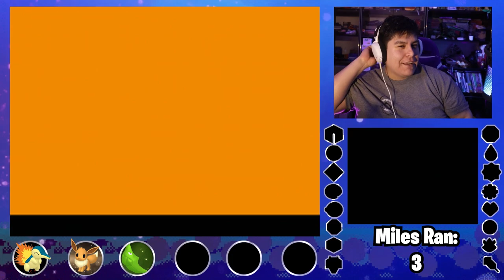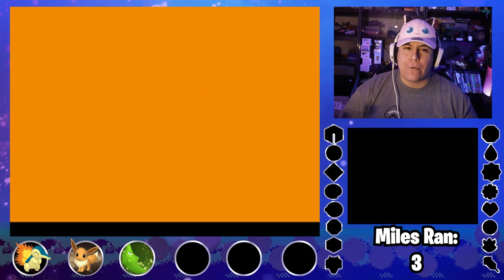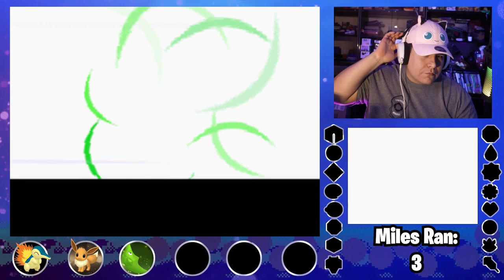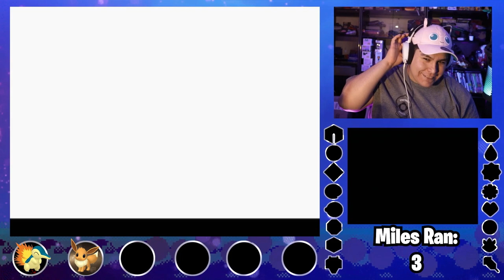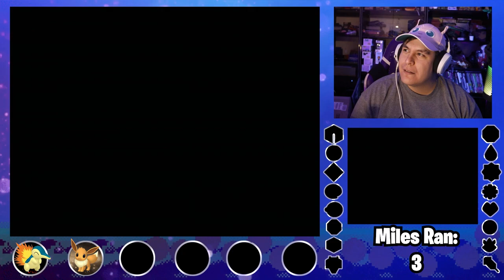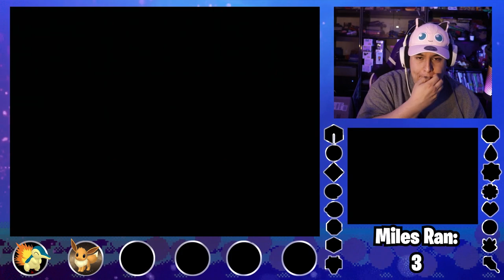STORM SILVER FITLOCK EP. 1 || DID I MESS UP??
1 Hour episodes every 3rd day!
DA RULES:
1. Can catch only one Pokémon per area
2. If the encounter in area is not caught, there cannot be a replacement
3. If a Pokémon has been caught once before, a recapture attempt is allowed
4. If a Pokémon faints, it cannot be healed and reused again
5. Gift/event/static Pokemon count as thier own encounters
6. Mileage ran is determined by the fainted Pokémon. Ex: If a Pikachu at level 5 dies, I run 5 miles. If a level 36 dies, I run 3 miles (6-3=3)
7. If no Pokémon faint in an episode, it is an automatic 3 mile run
8. My team cannot have same 2 of the same primary typing at one time